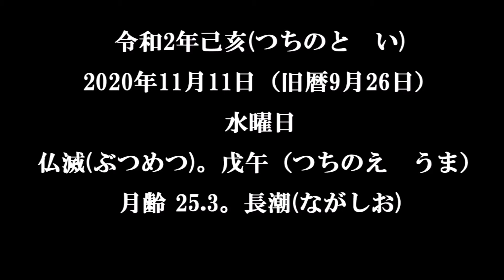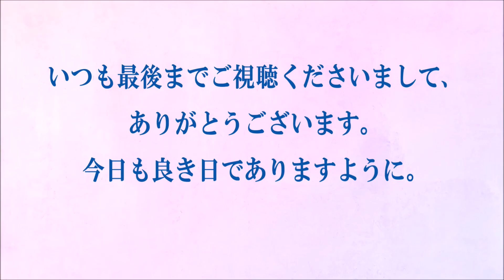今日の俳句＋音楽。ビタミンHaiku。No.961。2020.11.11.(水曜日)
５７５筆まか勢fudemaka57.exblog.jp
俳句歳時記（角川学芸出版）（主婦の友社）
ほか

BGM音楽。
夢幻のオルゴール工房